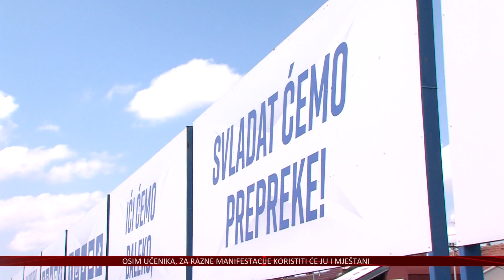Kohorta i igrači opraštaju se od Gradskog vrta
Danas se igra posljednja utakmica nogometnog kluba Osijek na stadionu Gradski vrt.
Osječani su domaćin Rijeci, a očekuju se do kraja ispunjene tribine stadiona koji je 43 godine bio dom osječkom prvoligašu a koji će od sljedeće jeseni biti dom višestrukim prvakinjama Hrvatske-igračicama Osijeka.
Emocije su velike kod svih navijača, ali i bivših igrača.